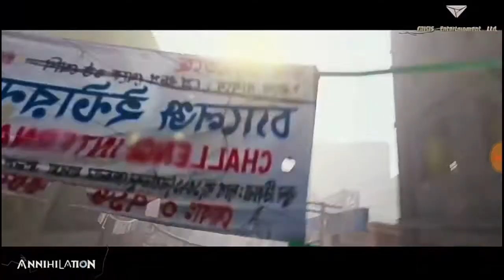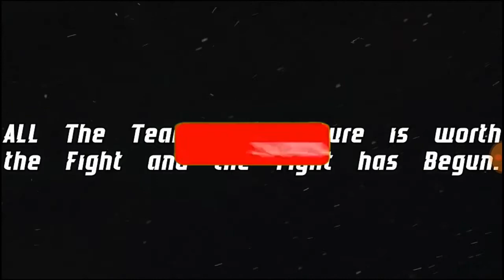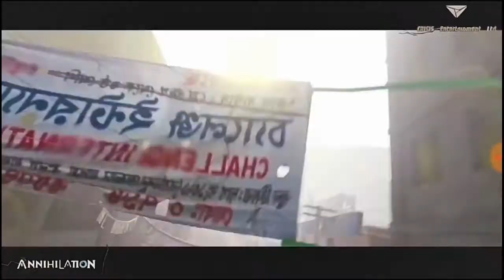Game zoon,dron ,heak apk থাকছে কী না?||Annihilation ||Gaming with Alim